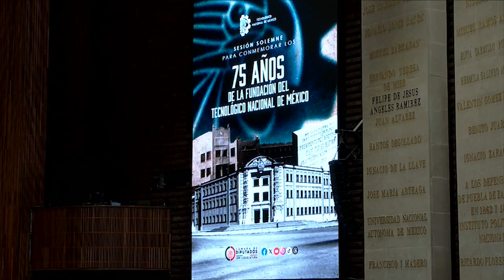Dip. Miguel Rodarte (PAN) / 75 aniversario de la fundación del Tecnológico Nacional de México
El diputado Miguel Humberto Rodarte De Lara (PAN) dirige unas palabras a nombre de su grupo parlamentario con motivo del 75 aniversario de la fundación del Tecnológico Nacional de México.